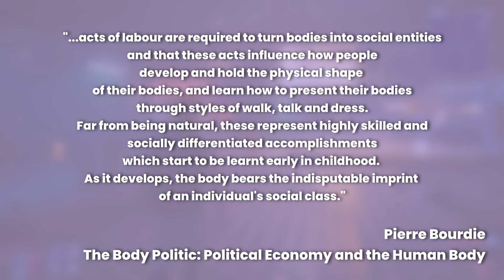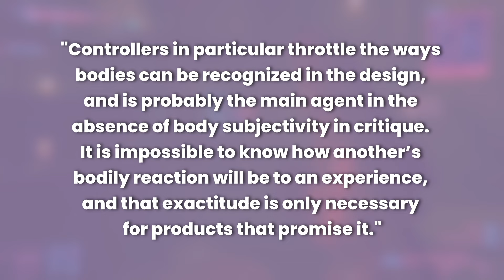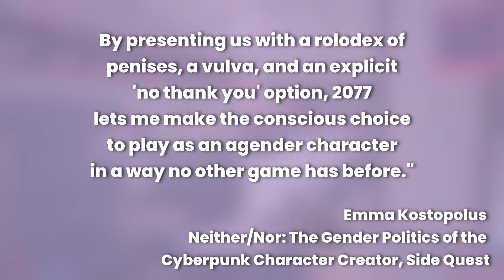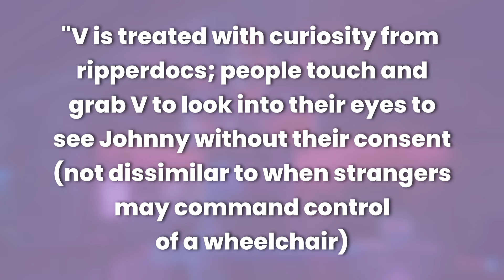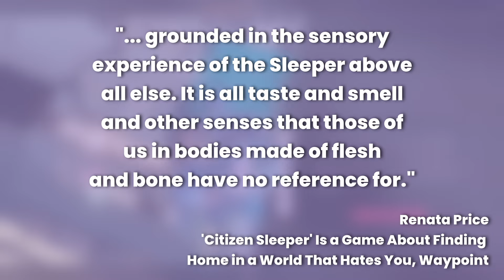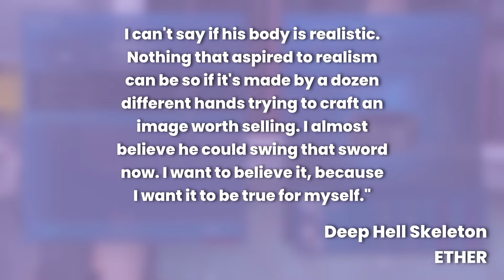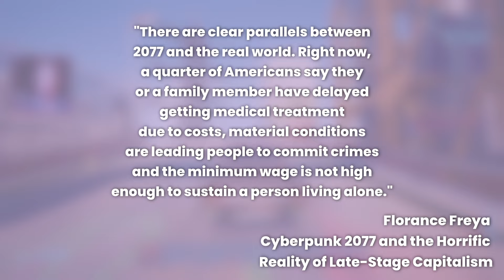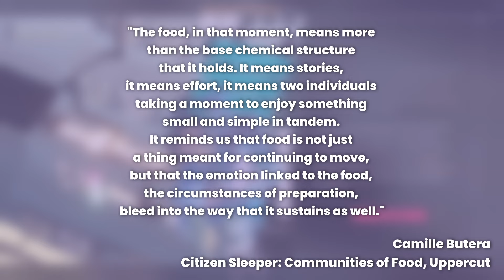How Video Game Futures Exchange Bodies For Capital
There are countless different visions of the future to be found in video games, and common themes amongst them include how bodies and capitalism are presented. Games like Final Fantasy 7 Remake, Cyberpunk 2077, and Citizen Sleeper all take their own approach to these themes, so today Bee is investigating just exactly how these three titles make the exchange between bodies and capital.

Credits:
Script, voice over, editor: Bee
Script editor and video support: Sara

Contents:
0:00 - Intro
4:50 - Part 1: The Body
28:02 - Part 2: Future Capital
45:15 - Part 3: The Exchange
1:02:14 - Conclusion

Resources:
Fonts: Poppins
Game Assist avatars: Chanelle @knellbelles on Twitter and Instagram
Game Assist logo: Fiona Marchbank @FionaCreates
Additional art: Jump Over the Age
Media Logos: Wikimedia Commons